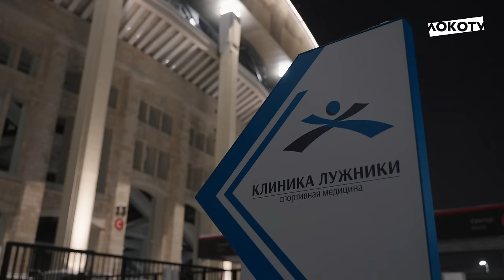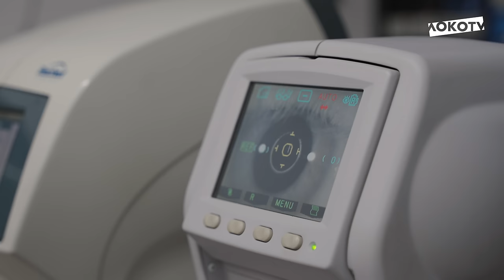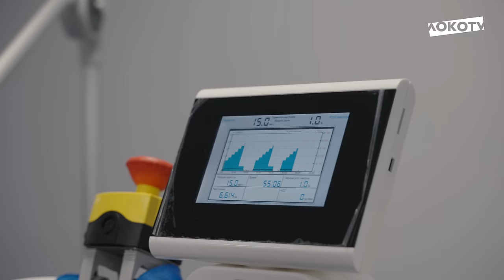Медосмотр Live: тёплая встреча Дзюбы и Тики, рассказ Ненаха о собаках, поддержка брата от Миранчука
Live-ролик с сегодняшнего медосмотра 🎞

Кто первый приехал на обследование? Как Баринов провел отпуск? Что Антон Миранчук думает об игре брата? Собаку или кошку выбрал Ненахов? Что случилось с бородой Тикнизяна?